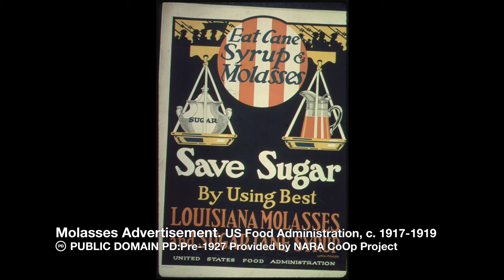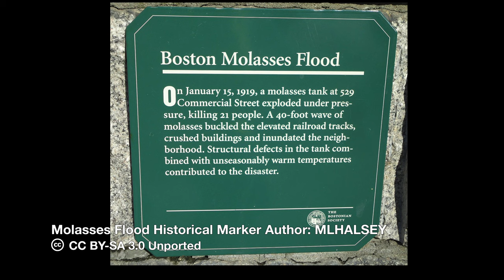The Boston Molasses Disaster.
This is the story of the Boston Molasses Disaster.

A DDP™ DOCUMENTARY © content researched and produced by DragonDen™ Productions All DragonDen™ media is intended for educational and entertainment purposes only.
All Images used for documentary & educational purposes only.

IMAGES USED IN THIS VIDEO:

DRAGONDEN BRICK LOGO © TM DRAGONDEN PRODUCTIONS DRAGONDEN: WOLFS BANE II FROM ICONIAN FONTS. LICENSED   ARIAL BOLD CHANTAL -  ADOBE

IMAGE:  FILE:Boston Waterfront c1906 LOC 09012.jpg.
CITATION:   PUBLIC DOMAIN.  PD: PRE 1927

IMAGE:  FILE:”Eat Syrup and Molasses. Save Sugar by Using Best Louisiana Molasses and Sugar Cane Syrup.” – NARA – 512531.jpg
CITATION:   PUBLIC DOMAIN.  PD: PRE 1927.  Provided by NARA Co-Op Project

IMAGE:  FILE:COLLECTIE TROPENMUSEUM De melasse opslaginstallatie en spoorwagons op het particulier zijspoor op terrain van de N.V. Pure Cane Molasses Company Java vestiging te Tjilatjap Midden-Java TMnr 60011538.jpg
CITATION:   Tropenmuseum, part of the National Museum of World Cultures.

IMAGE:  FILE: 1919 MOLASSESFLOOD BOSTON.PNG

IMAGE:  FILE:BOSTON 1919 MOLASSES DISASTER – EL TRAIN STRUCTURE.JPG

IMAGE: FILE:NORTH END MOLASSES TANK.JPG

IMAGE: FILE:BOSTON DAILY GLOBE JAN. 16, 1919.PNG

IMAGE: FILE:BOSTON MOLASSES AREA MAP.PNG
DESCRIPTION: PORTION OF USGS MAP SHOWING DOWNTOWN BOSTON, MASSACHUSETTS.  RED CIRCLE ADDED BY IMEOWBOT AND PLACED INTO PUBLIC DOMAIN BY IMEOWBOT.
 CITATION: ORIGINAL IMAGE PUBLIC DOMAIN WORK OF US GOVT. RED CIRCLE PUBLIC DOMAIN BY IMEOWBOT.

IMAGE: FILE:MOLASSES FLOOD HISTORICAL MARKER.JPG

 IMAGE: FILE:Boston Skyline from Longfellow Bridge September 2017 panorama 2.jpg

SELECT BIBLIOGRAPHY AND FURTHER READING SUGGESTIONS AVAILABLE ON DragonDenProductions.com

Please note: as images are sometimes unavailable for some items, topics or periods of history, we may use an image of a similar item or event when necessary. All images are attributed. No image is intended to cause offense in any way to any person, place, thing or event.

*FACT CHECK* We use trusted and verified sources for information and images. We strive for 100% accuracy. Trademark and Copyrights are extremely important to us, too. We appreciate the opportunity to update information if necessary.